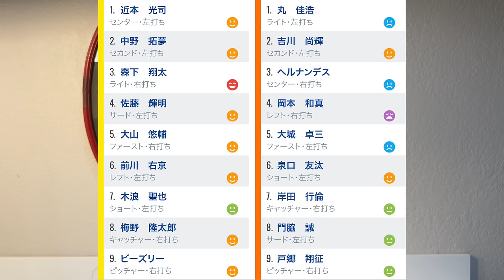【8/1 阪神-巨人】『戸郷の誤算に尽きる…』屈辱の三連敗‼︎首位陥落…